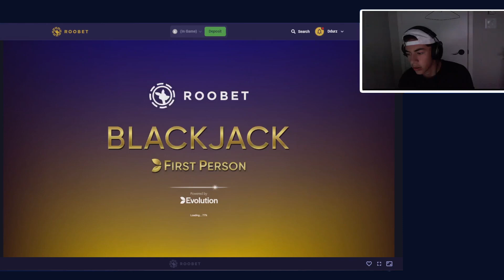GOING ALL IN ON FIRST PERSON BLACKJACK ( ROOBET )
ddurz,ddurz gambling,las vegas,slots,Crash,roobet,stake,casino,max win,gambling,slot machine,vegas slots,slots , blackjack